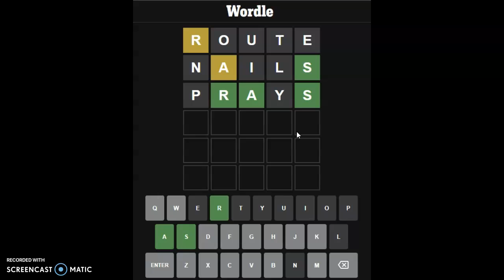A good route to grass! Wordle #55